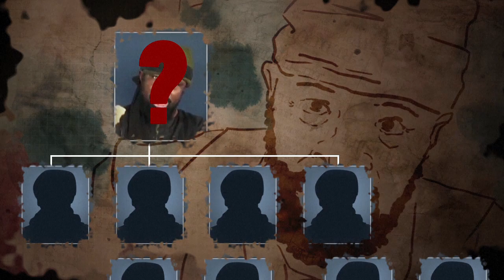Boko Haram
Since emerging around 2002, the Boko Haram Islamist insurgency in Nigeria and bordering areas has developed into one of the world’s most brutal conflicts. At least 20,000 people have been killed and some 2.6 million displaced.VIDEOGRAPHIC